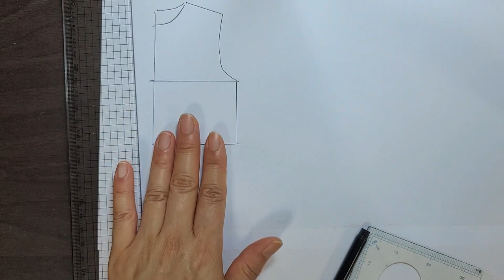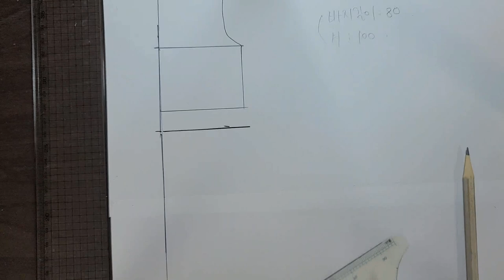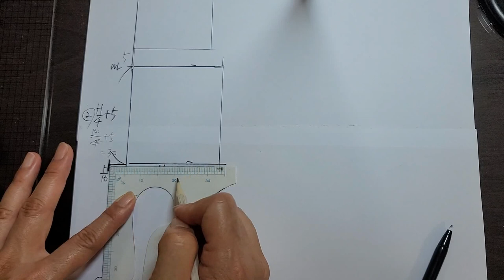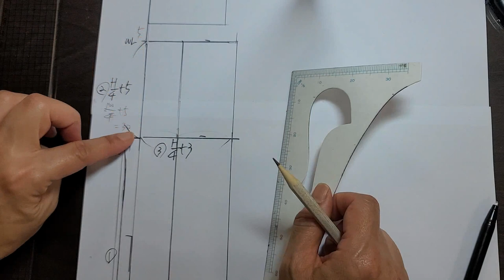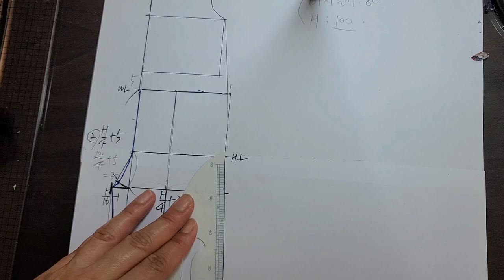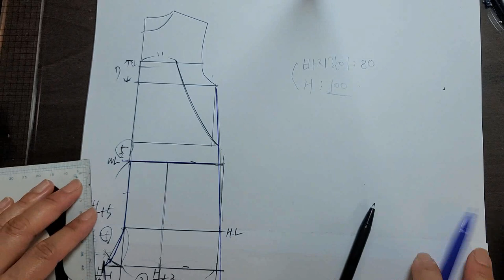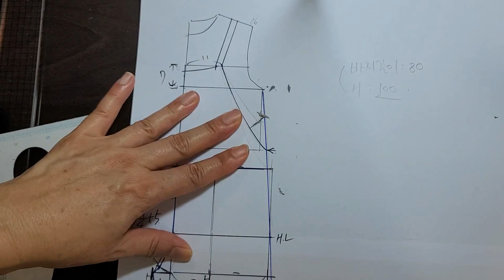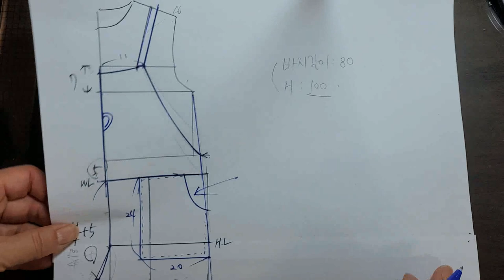점프수트 패턴그리기 1편, 오버롤 팬츠 , 롬퍼 , 멜빵바지 패턴 (앞판패턴)/Jumpsuit pattern drawing 1 piece (front pattern)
- 와이드 점프슈트 패턴제작 영상입니다.
- 점프수트 앞판 패턴 영상입니다. (1편)
- 옷만들기 중급자부터 적합한 영상입니다.
- JumpSuit Pattern , Overroll Pants , Romper
- This is a wide jumpsuit pattern production video.
- This is a jumpsuit front panel pattern image. (Part 1)
- This video is suitable for intermediate people who make clothes.
- Fashion hideout @youtube.com - 패턴문의 @naver.com